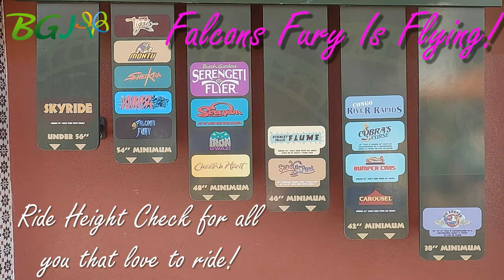Falcon Fury Is Flying and Kumba Turning 30 - April 14, 2023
Title says it all! After a few months of waiting for parts, Falcons Fury is back in operation. That's not all. Kumba is turning 30 and next week on the 21st, Busch Gardens will be celebrating a party and some 30th pins.